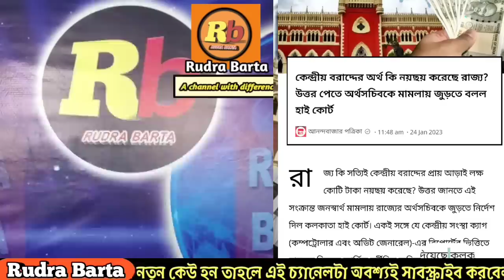হাইকোর্টের এই নির্দেশে ঘাবড়ে গেছে তৃণমূল।সাথে দিল্লিরও ধাক্কা। দেখুন যুক্তিসহ Rudra Barta/News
News of West Bengal.
Rudra Barta special.
Rudra Barta.
Breaking news.
CBI in West Bengal.
Scams in West Bengal.
Rouse Avenue Court.
Anubrata Mondal case.
CAG Report on West Bengal.
Viral news.